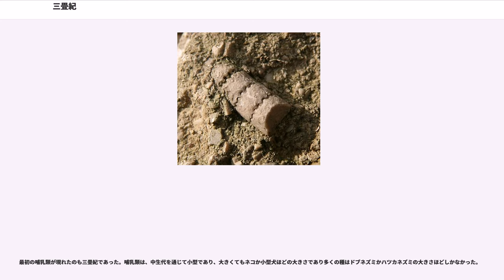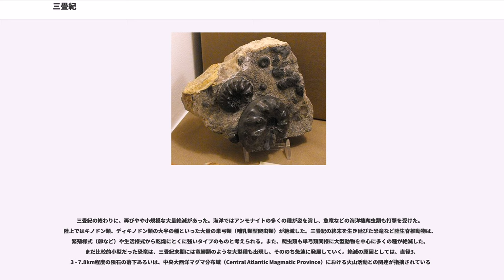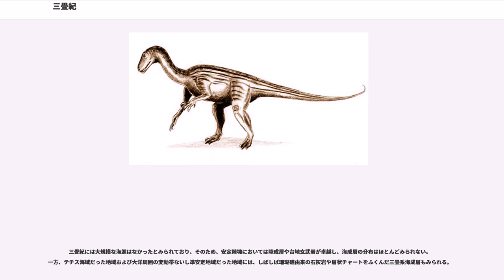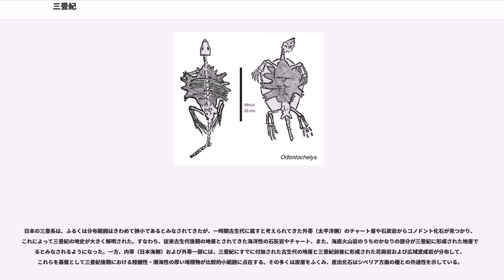三畳紀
三畳紀（さんじょうき、）は、現在から約2億5100万年前に始まり、約1億9960万年前まで続く地質時代である。トリアス紀（トリアスき）と訳すこともある。三畳紀の名は、南ドイツで発見されたこの紀の地層において、赤色の砂岩、白色の石灰岩、茶色の砂岩と堆積条件の異なる3層が重畳していたことに由来する。

中生代の最初の紀であり、ペルム紀（二畳紀）の次、ジュラ紀の前にあたる。開始および終了の時期は、研究者やその学説によって、いずれも互いに1000万年前後の年代差がみられる。

「三畳紀」の名称は冒頭に掲げた通り、二畳紀（ペルム紀）の上層に、上位より、
の3層が重畳していることにより、ドイツの地質学者フリードリヒ・フォン・アルベルティ（）が1834年に命名したことに由来する。

しかし、実際にはドイツ周辺の海成層は三畳紀中期に属する年代のものに限られるため、三畳紀全体を通しての編年にはアルプス山脈、ヒマラヤ山脈、および北アメリカ大陸北部における海生動物の化石に富む地層も併用され、これらを標準として国際的な時期区分が設定されている。以下、一般的な3期6階の国際的時期区分を示す。なお、括弧内にはドイツ周辺の地層との関係を示している。

ヨーロッパにおいて、ブンテルは浅い凹地に堆積した色鮮やかな堆積物を含有する系列、ムッシェルカルクは貝類化石をともなう石灰岩系列で、コイパーは、厳しい乾燥を示す岩塩と石膏の層をともなう大陸の堆積物の系列として知られてきたが、こんにちでは第4の系列としてレエティクが含まれ、三畳紀最新の地層に位置づけられている。

古生代最後のペルム紀と中生代最初の三畳紀の境目（P-T境界）には世界的な海退があり、地球史上最大の大量絶滅があったとされる（ペルム紀末の大量絶滅）。地球内部からのスーパープルームによる火山活動（シベリア台地玄武岩の形成）などにより、地球上の生物種の90パーセントないし95パーセントが絶滅したともいわれている。また、古生代末には現在の南半球に相当するゴンドワナ地域に広い範囲に氷河が広がっていたことが、氷成礫層（ティライト）や氷河擦痕、氷稿粘土などの多くの痕跡によって確認されている。

三葉虫や方解石サンゴ、紡錘虫類などは絶滅し、それまで繁栄していた単弓類などが種や属のレベルではほとんどが絶滅して、大きく衰退した。軟体動物では、さまざまな二枚貝が死滅し、ゴニアタイトが絶滅するなどアンモナイト類を含む巻貝も大きな打撃を受け、腕足類もまたスピリファをのぞくすべてが滅んだ。棘皮動物においても同様の傾向がみられ、海生生物の多様性は著しく損なわれた。

古生代末、ほとんど全ての大陸が合体し、三畳紀には北極から南極に至るパンゲア大陸と呼ばれる超大陸が形成された。また、山地をくずして内陸部に広大な平野をつくる陸地の平原化現象がおおいに進行した。内陸部の平野には乾燥気候の影響で砂漠化の進行がいちじるしく、赤色の砂が堆積していった。砂漠のところどころにはオアシスが点在した。

パンゲア大陸の周囲には、パンサラッサと称されるひとつながりの巨大な海洋と、大陸の東側にはテチス海と呼ばれる湾状の海が広がり、一部は珊瑚礁となっていた。

古生代終期に寒冷化した気候も、三畳紀を通じて気温は徐々に上昇していったものと推定される。ペルム紀に30パーセントほどあった酸素濃度も10パーセント程度まで低下し、ジュラ紀頃までの約1億年間、低酸素状態が続いた。

三畳紀は、広大な大テチス地向斜の発展がみられた時期と考えられている。この地向斜から、2億もの年月を経たのち、アルプス・ヒマラヤ造山帯など新期造山帯と称される若い山脈が形成されていくものとみられている。

ペルム紀末の大量絶滅の後、空席になったニッチ（生態的地位）を埋めるように、海生生物では、古生代型の海生動物にかわって、新しい分類群がつぎつぎに出現した。六放サンゴやさまざまな翼形（よくけい）二枚貝などが発展するようになり、アンモナイトは、中生代まで生き残った数種をもとにセラタイト型が爆発的に増えた。また、類縁するベレムナイトが著しく多数にわたって現れた。棘皮動物のうちウニ類は古生代においてはまだ十分な発達をとげなかったが、中生代には急激に進化しはじめ、多くの種を生じた。このような新しい種の出現によって、三畳紀後期にはいったん損なわれた生物多様性を再び回復した。

三畳紀の海成層の示準化石として重要なものとしては、セラタイト型アンモナイト、翼形二枚貝（ダオネラ、ハロビア、モノティス等）のほか、原生動物...